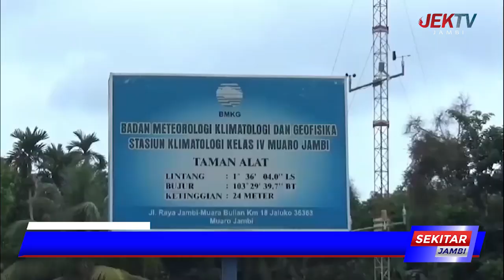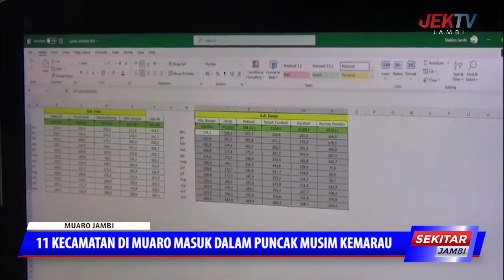11 KECAMATAN DI MUARO MASUK DALAM PUNCAK MUSIM KEMARAU